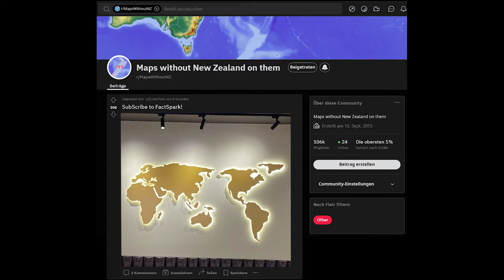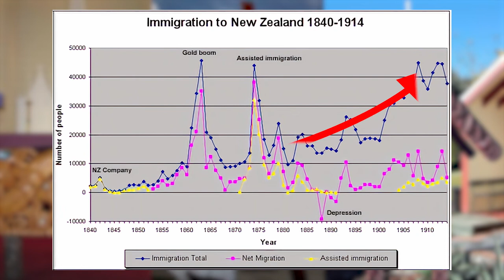New Zealand's Geography Explained in under 3 Minutes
The Geography of NewZealand is a fascinating field to explore. The island has been shaped by the pacific ring of fire and powerful tectonic plate action, which gave New Zealand a beautiful mountainous landscapes, deep fjords, lush green plains and stunning coasts. The country consists of 2 main islands which both bear many unique features. The North Island is shaped by isolated stratovolcanoes which cover the "North Island Volcanic Plateau" where as the South Island, also called Te Waipounam is shaped by the Southern Alps which run across almost the entirety of the country, the Fjordland region on the the western coast and the lush plains east of the southern alps.

Chapters:
0:00 Intro
0:26 The North Island
1:16 The South Island
2:06 The History of New Zealand